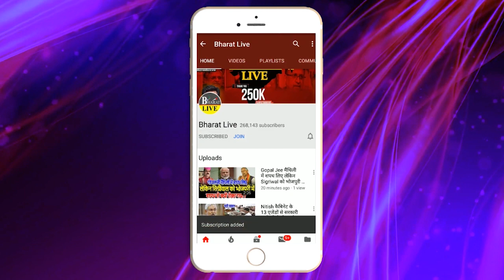चिराग-पारस में सुलह का फॉर्मूला रेडी सूरजभान सिंह ने डिटेल में सब बताया !